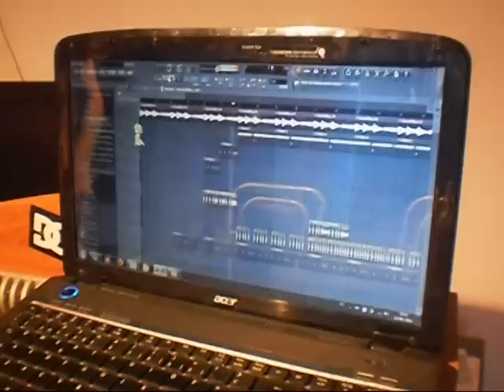Preview "SÓ CONTIGO" - William Bulldozer feat. Jay - C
Som para breve... Aceitamos opinioes assim como criticas. Mas e de LEMBRAR que e apenas um PREVIEW... Espero que gostem...